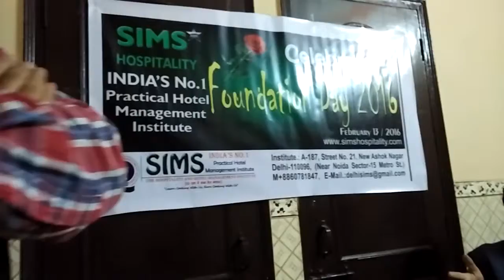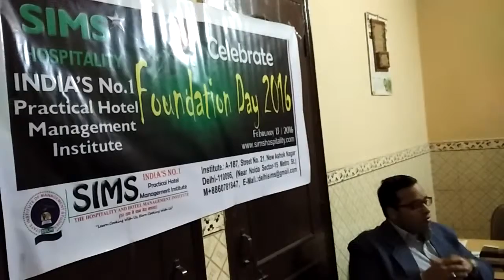SIMS HOSPITALITY FOUNDATION DAY 13 Feb 2016 With CHIEF GUEST Chef Dainsh From Australia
SIMS as The Institute of Media and Management Studies established in Delhi (INDIA) with better opportunity after 10th,10+ 2 in Journalism and Print Media, New Media.